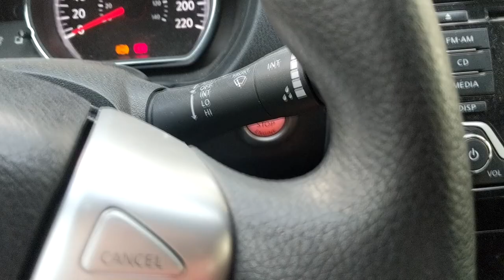5 ejercicios para CONDUCIR MEJOR el balón 🥅 Sesión 1|⚽️ De Volea!